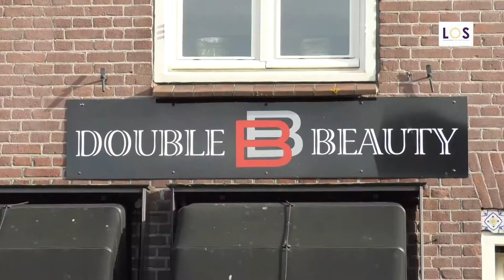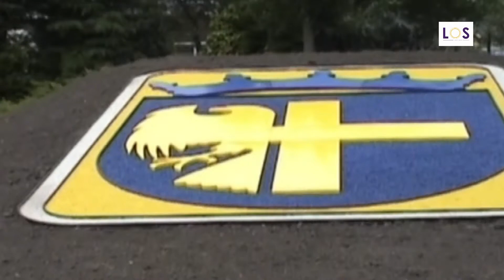Lifestyle Spakenburg aflevering 12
Lifestyle programma met een Spakenburgse touch.